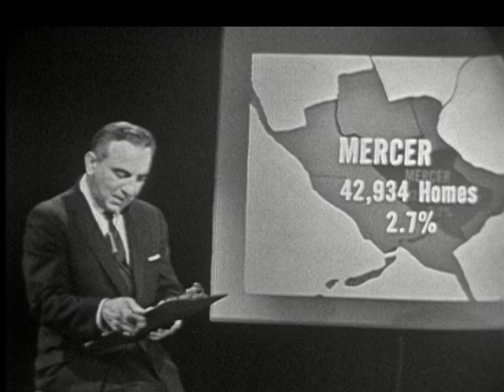John Facenda All-Star Sales Promo, 1960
Perhaps the rarest film from early Philadelphia TV history: WCAU-TV and NFL Films legend John Facenda appears for Pepsi in joint sales promotion with rival TV stations WFIL and WRCV. This film shows how TV marketers viewed their vast power as a mass influencer. Bonus: appearances from Jack Benny, Raymond Burr, the cast of Gunsmoke, Walter Cronkite and the Philadelphia Eagles! And lots of Pepsi-Cola!